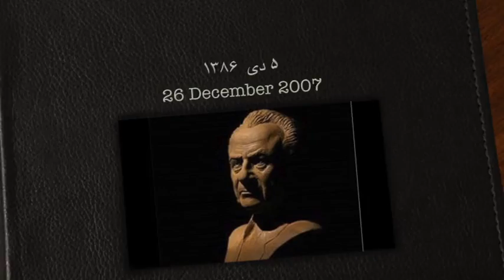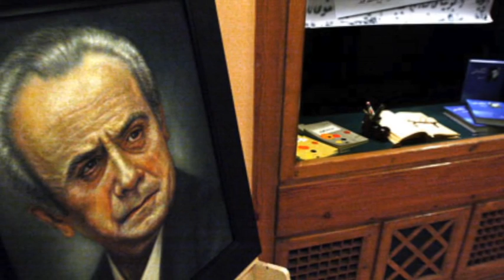تلویزیون ایران فردا - تقویم تاریخ جمعه 5 دی